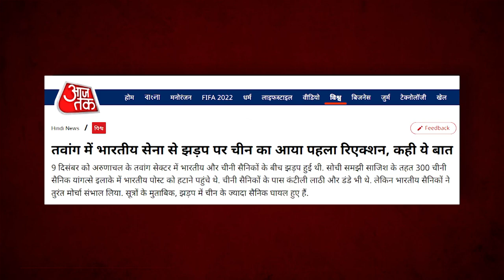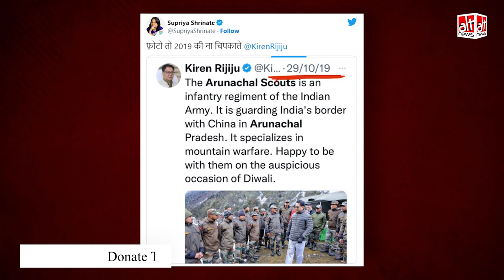Kiren Rijiju ने तवांग को सुरक्षित दिखाने के लिए पुरानी तस्वीर का किया इस्तेमाल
Union minister Kiren Rijiju shared a three-year-old photo while updating about the situation in Tawang after the Dec 9 incident. This was also carried out by various media outlets as a picture of his visit.